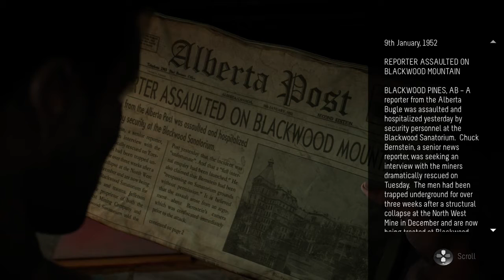Until Dawn™ (Alternative Gameplay) (PS4 Gameplay) Part 10: